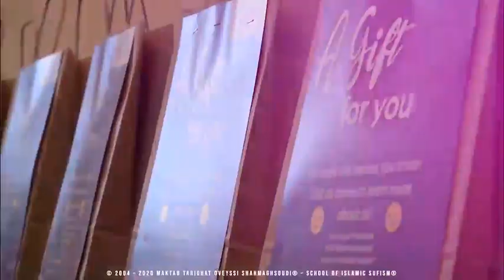M.T.O. Vancouver Celebrates September 4th with Donations to Burnaby Neighbourhood House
M.T.O. Shahmaghsoudi® School of Islamic Sufism® Vancouver Centre celebrated the 50th anniversary of Professor Nader Angha’s appointment as Sufi Master by giving back to the community on September 4, 2020.

Volunteers prepared and donated 110 care packages containing children’s colouring books, handmade face masks and other items to to Burnaby Neighbourhood House.  At the donation site, M.T.O. volunteers were joined by @ MPPeterJulian, @JennyKwanVanEast, @AnneKangMLA, @rajchouhanbc, and @MikeHurleyforBurnaby.

BNH is truly beyond appreciative for these packages of goodies, care & love for young children. It really means a lot to many low-income families and kids!

Big Hearts in this community filled with kindness, care and compassion!